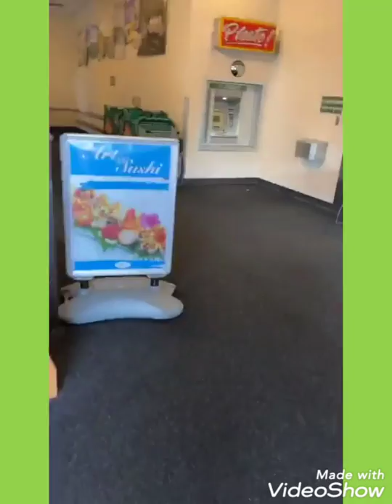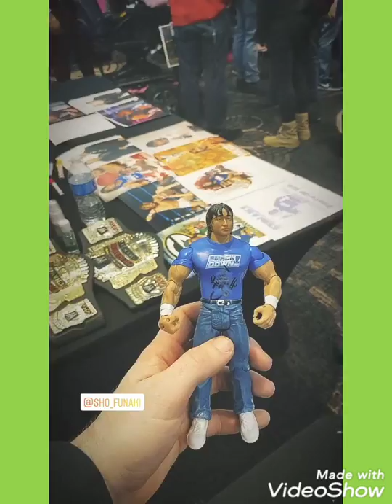WWE EC3 & Mark Henry Live Stream on IG Mandy Rose Carmella Renee Young Mike Rome Sasha Banks Lana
Liv MORGAN Instagram Live Story Like/Comment/Subscribe YouTube Video alexa Bliss Mike Rome Zack Ryder Haeat Slater October wrestler wrestling Matt Hardy Braun Strowman Charly Caruso Kayla Brie Bella Renee Young Cathy Kelley Natbynature Lana